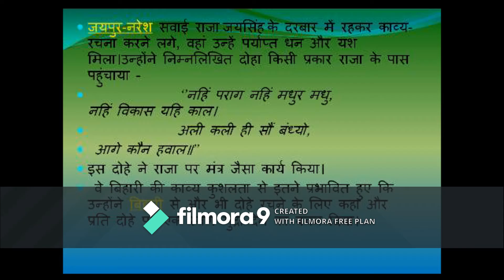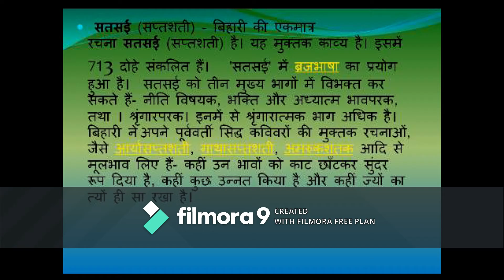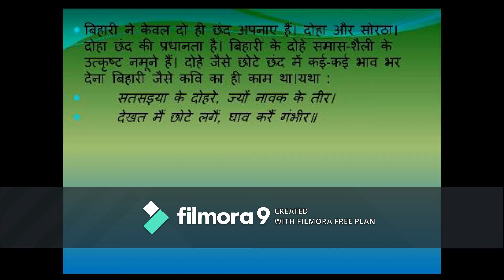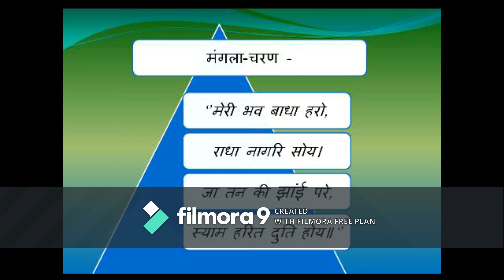HINDI SAHITYA PART--1| KAVI BIHARI KA JIWAN PRICHYA AUR MANGLAACHRAN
RITIKAAL,
HINDI SAHITYA PAPER- '1'
By:-- Smt.Sharda Indalia
R.N.RUIA GOVT.COLLEGE,RAMGARH,SHEKHAWATI,SIKAR.
B.A/M.A/NET/SET AND OTHER COMPITITIONS.